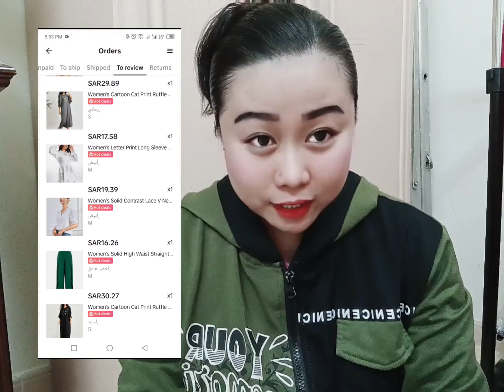shopping online TIKTOK SAUDI ARABIA mura nga ba? sulit nga ba? alamin...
hello mga bees here i am again
welcome sa aking munting channel
its another budol again!
trying shopping online o tiktok
for the second time TIKTOK SAUDI ARABIA

the prices mentioned in this video is depends on sale and stocks of the items
perks, discounts and shipping fees
is always depends on the shop and shopper.
this video if for sharing ideas only!

if you are new to my channel and you find my video helpful pls. kindly subscribe to my channel by hitting the notification bell also don't forget to like and share.